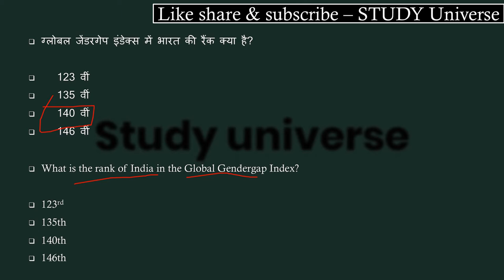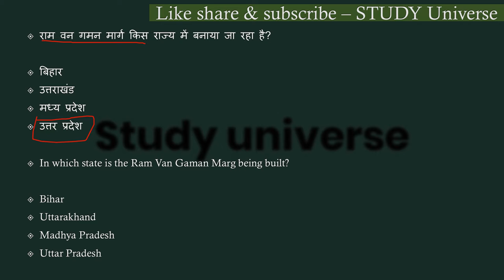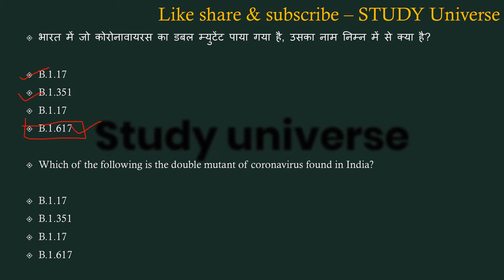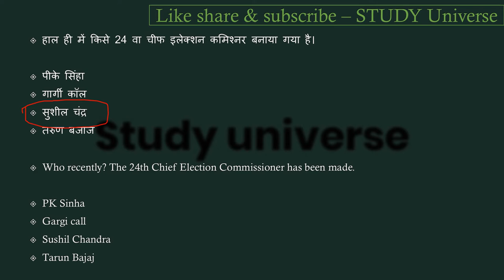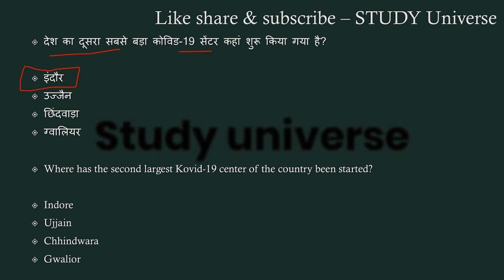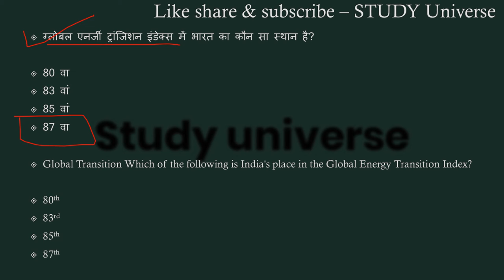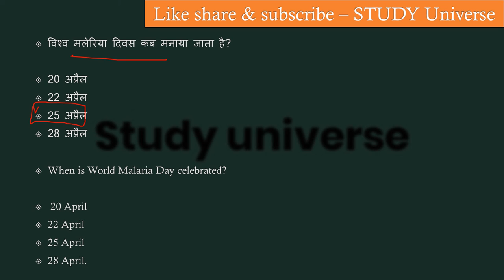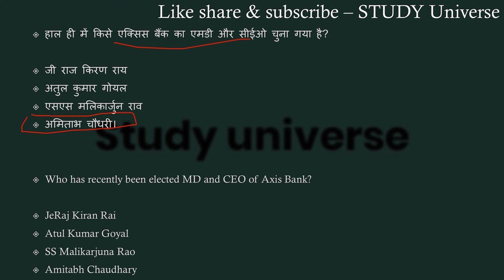Madhya pradeshApril Current Affair's 2021 ।। मध्यप्रदेश अप्रैल करंट अफेयर्स 2021 ।।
जितने भी इम्पोर्टेन्ट questions बन सकेंगे सभी आप तक लेकर आये हैं। हमारी एक ओर सीरीज जो से रिलेटेड है बो देखना न भूलें उसमे हम आपको हर जिले के बारे में संपुर्ण जानकारी देंगे। और जितना हो सकेगा आपको हर जिले की छोटी से छोटी बात लेकर आएंगे । साथ ही आपको बता दूं कि मैं रोज GK & GS का एक एपिसोड लेके आते है जिसमे हम मध्यप्रदेश, भारत, साथ ही वर्ल्ड के बारे में रोचक जानकारी आप तक लेके आते है उनसे रिलेटेड फैक्ट्स भी अब तक लाने की कोशिश करते हैं। और वीडियो की बहुत ही ज्यादा शॉर्ट और स्वीट तरीके से पेश करते है ताकि आपका समय ज्यादा न लेते हुए अपनी बात आप तक पहुँचा सकूं। और अपना प्यार मेरे वीडियोस को देते रहिये मेरा सबसे बड़ा उद्देश्य यही है कि जो जानकारी आप तक पहुचे बहुत ही शुद्ध और सटीक हो ताकि आप कंफ्यूज न हो। आप मेरे वीडियोस की मदद से एग्जाम की तैयरी कर सकते हैं। और साथ ही आपके knowledge के लिए बहुत जरूरी है। और MADHYAPRADESH के बारे में कही भी इसी जानकारी किसी भी यूट्यूब चैनल पर नही मिलेगी क्योंकि मैं अपने वीडियोस में बताई जानकारी को रोज ही अपडेट के साथ आपके सामने पेश करता हूं आशा है आपको ये वीडियो पसंद आया होगा आप मेरे चैनल को सब्सक्राइब करें और videos को लाइक शेयर करना न भूलें।। हम आपको डेली करंट अफेयर्स के साथ साथ exams की भी तैयरी कर रहे है आप mp_police_constable_current_affairs_2021, mpcurrentaffairs,currentaffairs2021,mpcurrentaffairs20 21,mpfebruarycurrentaffairs2021,MPSI2021,MPPOLICE2021,SSC,MPGK,DAILYCURRENTAFFARIS,CURRENTAFFAIRS,MPPATWARI,MPSAMVIDA,MP के बारे में सईद पैड सकते ये क्वेश्चन आपके एसएमस के लिए बहुत इम्पोर्टेन्ट हैं।